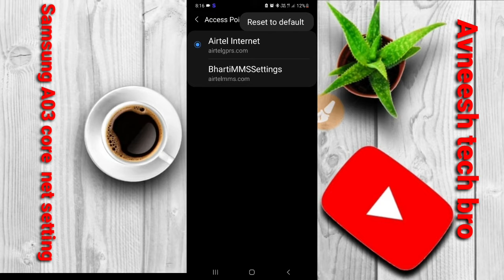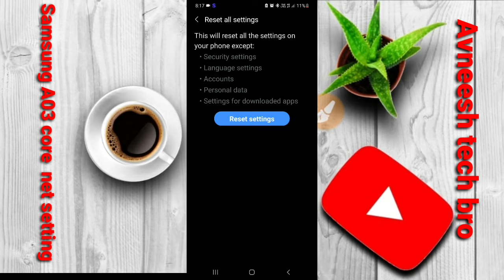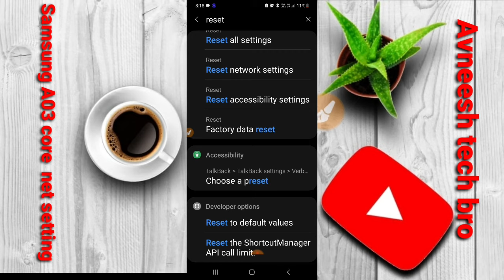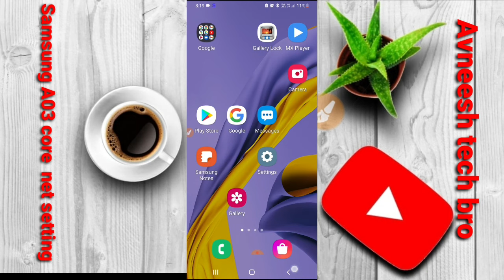Samsung A03 Core Net speed setting 2022 | how to solve Net problem Samsung A03 2022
Hii Dosto

Coment 🤳✍️✍️🙏🙏🙏

Jaru krna 😘😋

# tags All